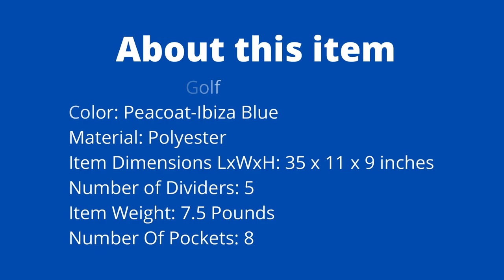Best golf travel bag under $100 - Golf travel bags with wheels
About this item:
👍 Soft-sided golf travel bag for conveniently transporting a set of golf clubs (not included).

👍 Made of durable 1800D polyester fabric; reinforced stress points; stands up on its own when holding a set of clubs.

👍 Smooth-rolling, inline-skate-style wheels; heavy-duty curb rails; well-placed, riveted handles.

👍 Compression straps keep clubs secure; heavily padded top section to protect club heads.

👍 Multiple zippered compartments for storing extra gear; measures 50 by 13 by 15 inches.

It is important to also note that the "Product Review Club" channel is a participant in the Amazon Services LLC Associates Program, an affiliate advertising program designed to provide a means for channel owners to earn advertising fees by advertising and linking to amazon.com that may be affiliated with Amazon Service LLC Associates Program.